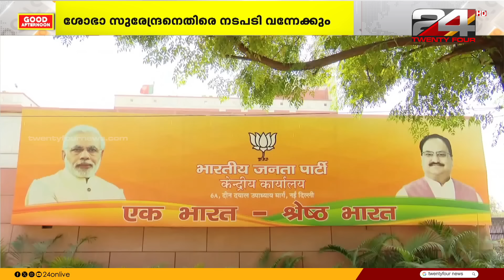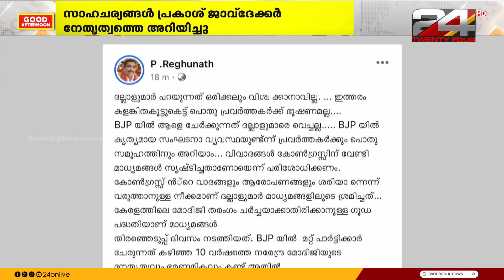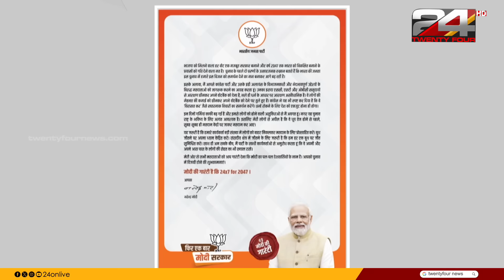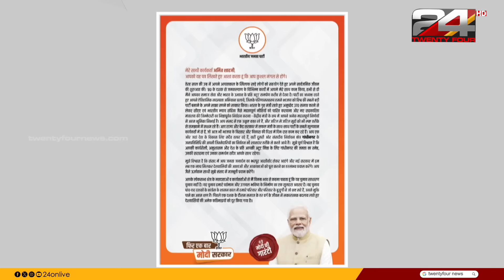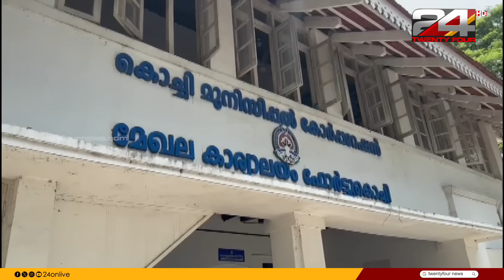GOOD AFTERNOON | 30 April 2024 | TK Reejith | 24 NEWS